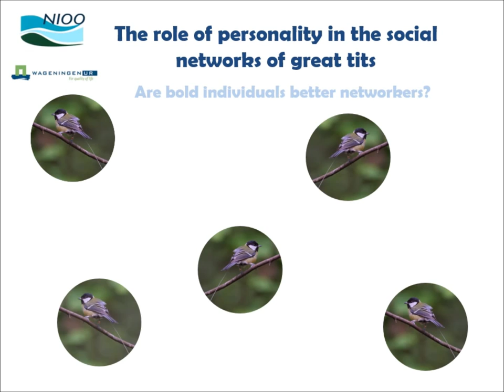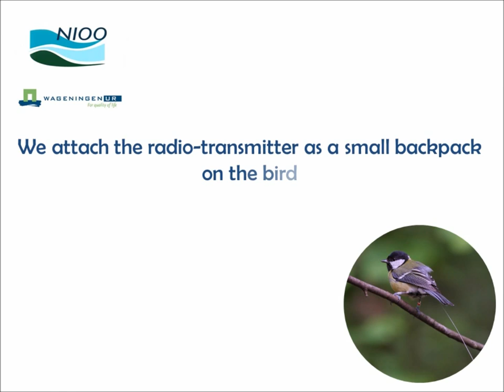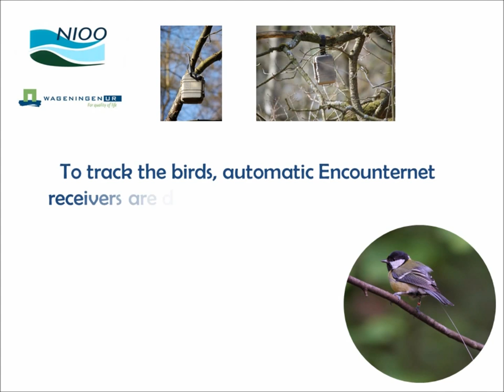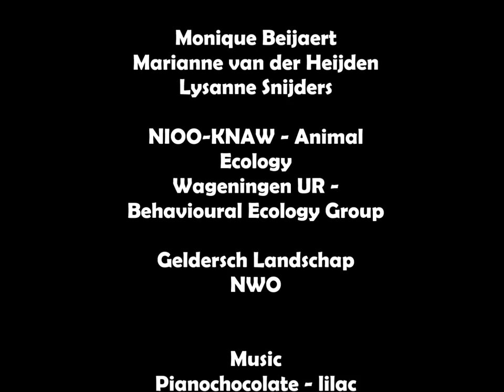Social Networks in Songbirds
Are bold birds better networkers? This video is a visualisation of my PhD-project at Wageningen University and NIOO-KNAW. In this project I study the role of personality in the social networks of great tits (Parus major).

and